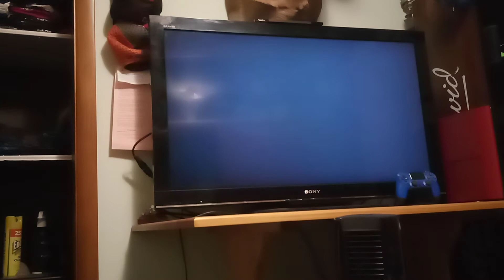I found a glitch in NFS Most Wanted! Fall through map!?!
I found a glitch in Need For Speed Most Wanted